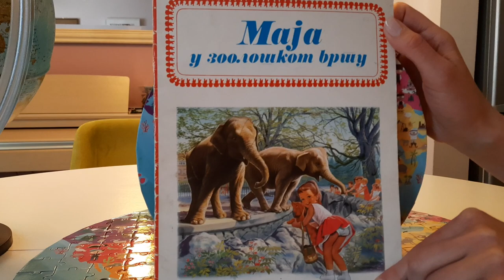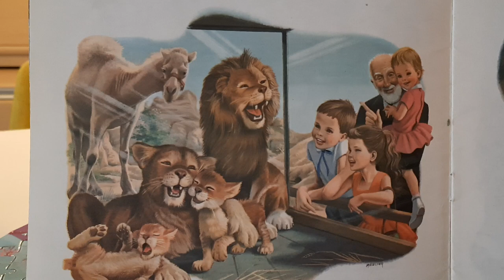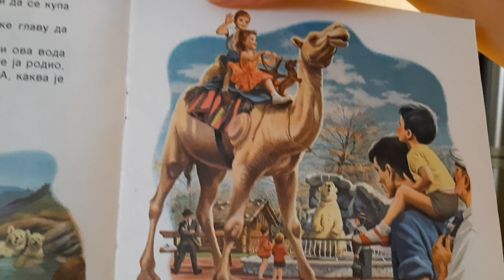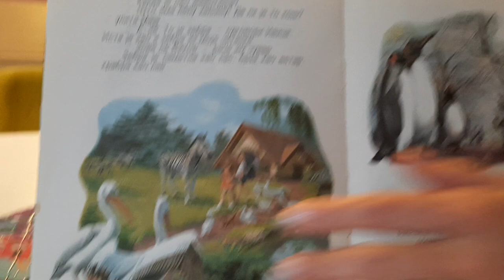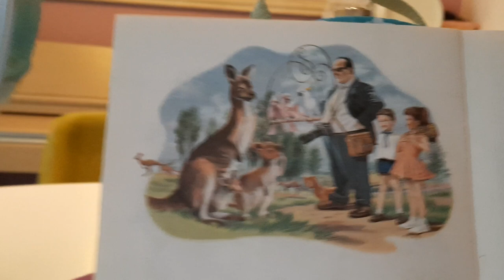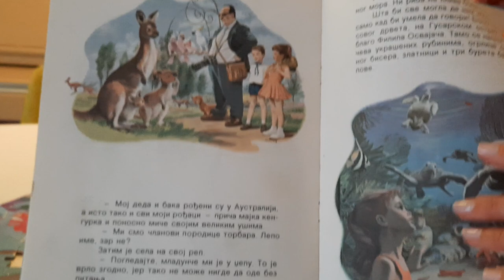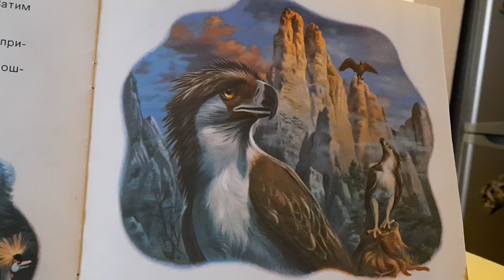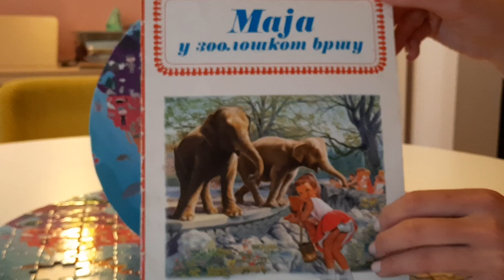,,Maja u zoološkom vrtu''- Gilbert Delahaye, Marcel Marlier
Dragi drugari,
☺ I danas nastavljam sa čitanjem edicije slikovnica ,,Maje''. Do kraja mjeseca maja ću vam čitati o njoj i njenim pustolovinama.
🦈🦐🦑🦋🐢🐸🦉🐦🐎 🦁Maja, Ivica i Žuća vode nas u zoološki vrt. U zoološkom vrtu nalaze se životinje koje žive na kopnu, u vodi i u vazduhu. Ima ih sa svih kontinenata: iz Evrope, Azije, Afrike, Sjeverne i Južne Amerike, Antarktika i Australije. Naučićemo nešto o lavovima, morskim konjima, bijelim medvjedima, kamili, majmunima, žirafama, slonovima. Ivica će nam otkriti kako se zove životinja koja nosi crno-bijelu haljinu , a saznaćemo kako pingvini slave svadbu. Odakle potiču kenguri? Ko  je kralj planina?  A čućemo priču kornjače Lepojke...
🌞🌏 Za radoznale, istražite zašto su flamingosi roze boje i zašto uglavnom stoje na jednoj nozi umjesto na obije?🌼🌷🥀🌹 🌻
 Uživajte u pričici!💙💚💛💜♥